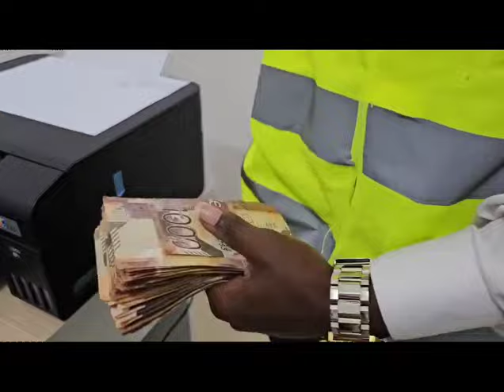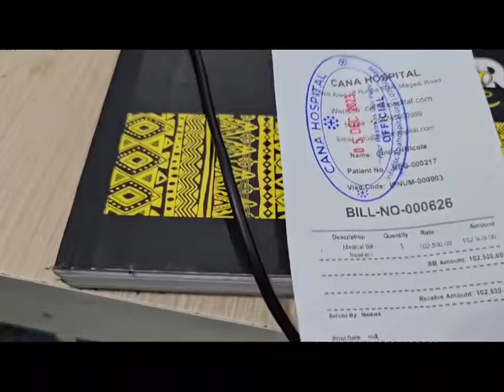Sonko Rescue Team Clears Ksh 146,000 Hospital Bill For Maureen Achieng's Daughter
A follow-up story on the distress call I received last night from a needy lady lady who was looking for a Good Samaritan to clear her sick nephew’s pending hospital bill.

Purity Akinyi who is an Orphan and lives in Rongai  explained to me how her relatives abandoned them when her sister, Maureen Achieng the mother of a 8 year old girl was brought from Bondo and admitted at Cana Hospital in Rongai

After a few weeks, the young girl was treated and discharged, but they were unable to release her due to a huge outstanding hospital bill of around  Sh146,000, which the two sisters couldn't afford to pay.

Today, as Good deeds Ambassador, the Sonko Rescue team cleared all the outstanding hospital bills and also catered for the transport of the young girl to back their rural home.

My advice to all Kenyans hata kama economy ni ngumu ajay don't abandon your relatives especially in hospital, kila mtu needs shoulder to lean on.